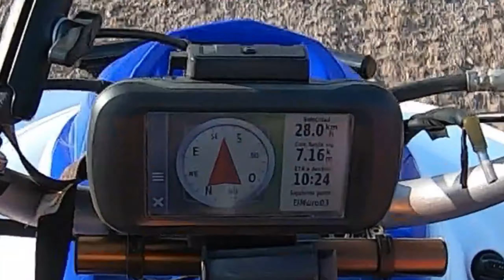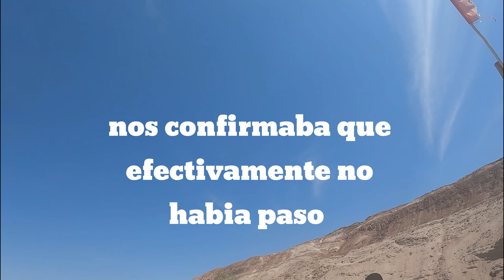ATV Arica - Ruta El Muro 2024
Ruta El Muero 2024,

159 KM recorridos ruta el muro y un poco de exploracion...
Dificultad, Facil.